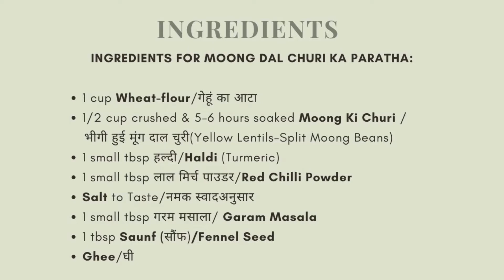HOW TO MAKE काचरी की चटनी || चूरी का पराठा / KACHRI CHUTNEY WITH CHURI PARATHA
DISH NAME : KACHRI CHUTNEY WITH CHURI PARATHA

INGREDIENTS:

Ingredients required for Kachri Chutney :

 • 10 small Kachari (Make sure to taste Kachari after peeling because      sometimes it can be bitter)
• 4-5 Soaked Red chilli (Soaked in water for 30 minutes)
• Jeera (Cumin Seeds)
• 2 tbsp Oil
Ingredients required for Moong Dal Churi Paratha :

• 1 cup Wheat-flour/गेहूं का आटा
• 1/2 cup crushed & overnight soaked Moong Ki Churri /
   भीगी हुई मूंग दाल चुरी(Yellow Lentils-Split Moong Beans)
• 1 small tbsp हल्दी/Haldi (Turmeric)
• 1 small tbsp लाल मिर्च पाउडर/Red Chilli Powder
• Salt to Taste/नमक स्वादअनुसार
• 1 small tbsp गरम मसाला/ Garam Masala
• 1 tbsp Saunf (सौंफ)/Fennel Seed
• Ghee/घी